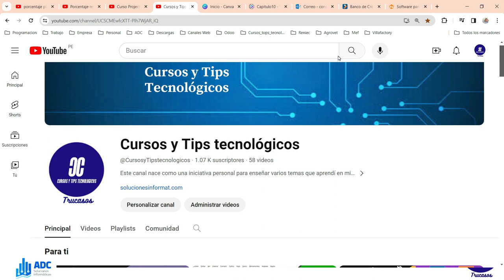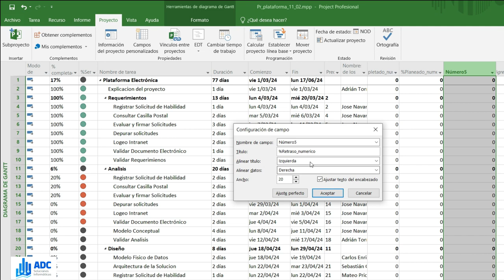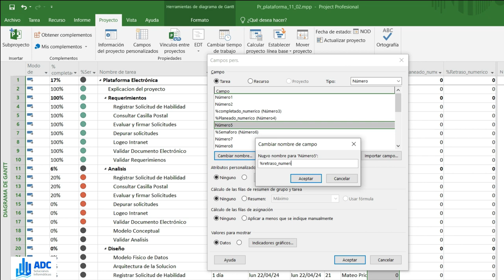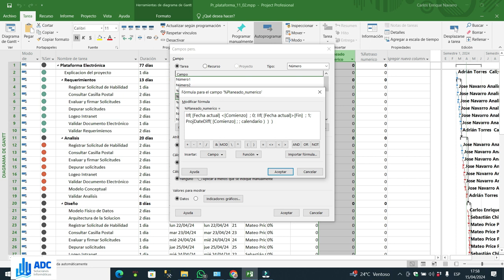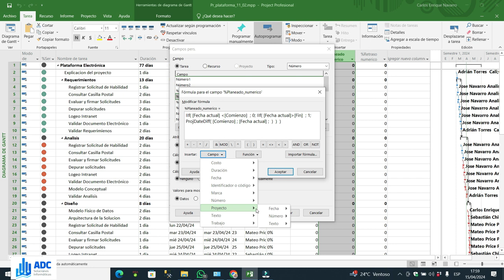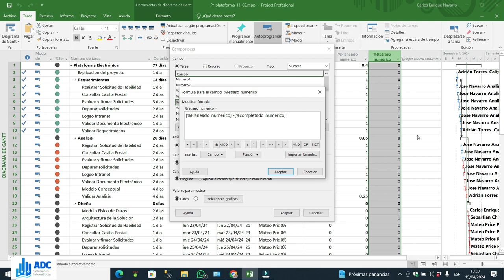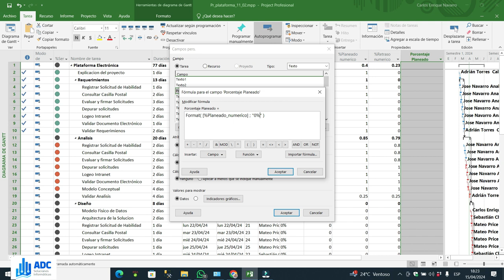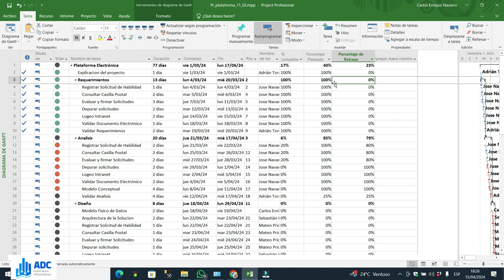Capitulo 11 Porcentaje Planificado y Porcentaje de retraso en ms Project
Crear Campos Personalizados:
% completado
%Planificado
%Retraso